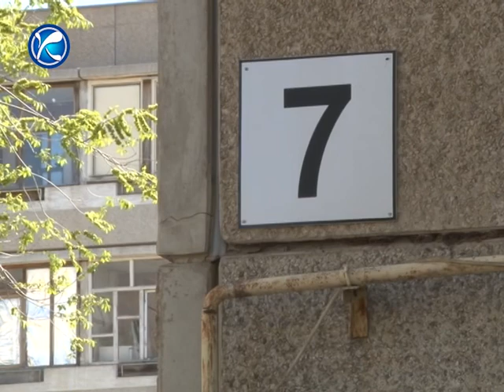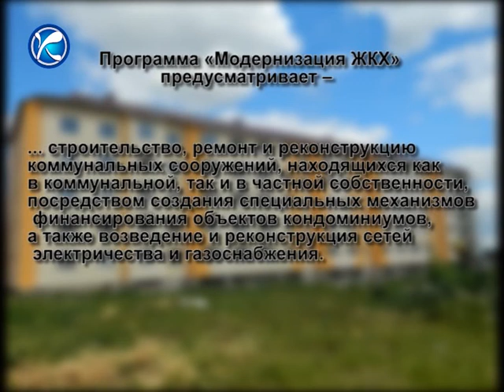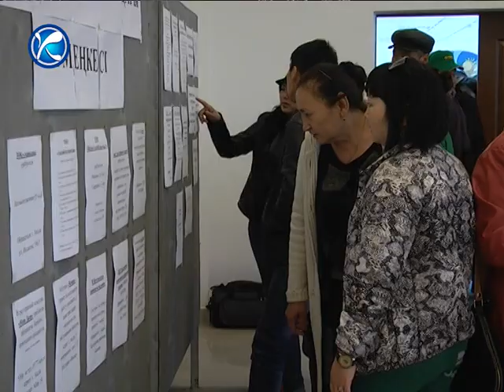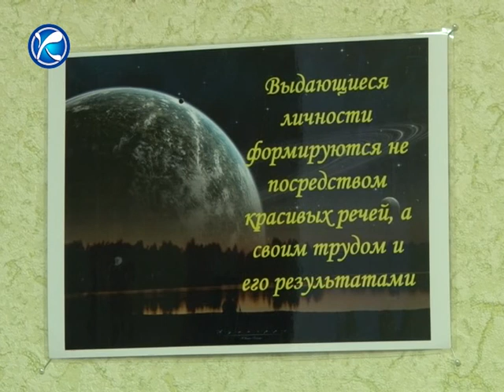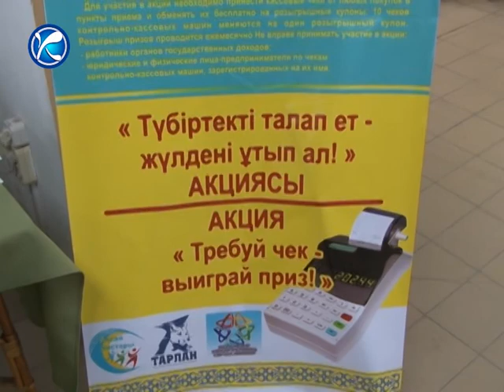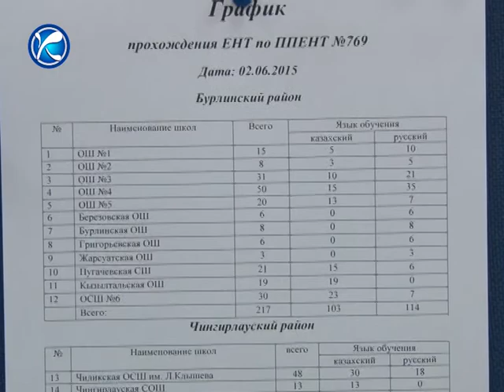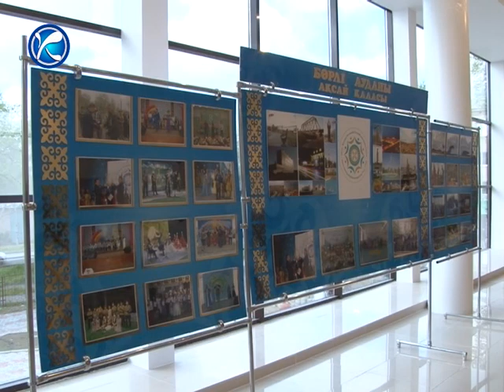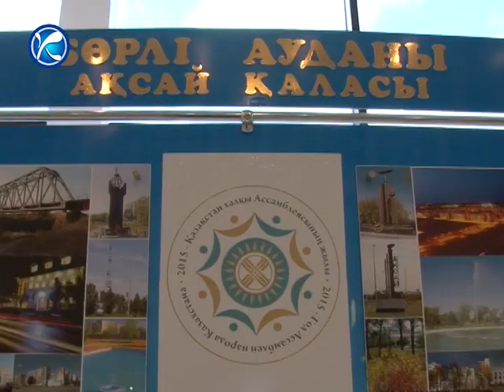Итоговый выпуск новостей от 23.05.2015 г.